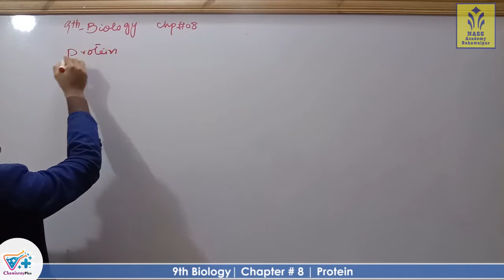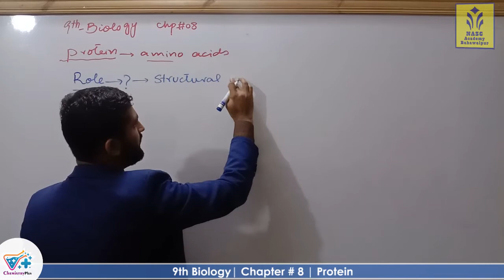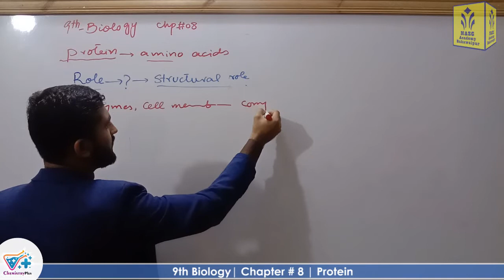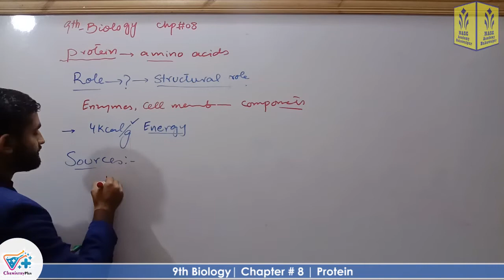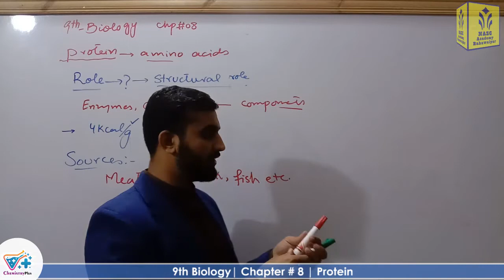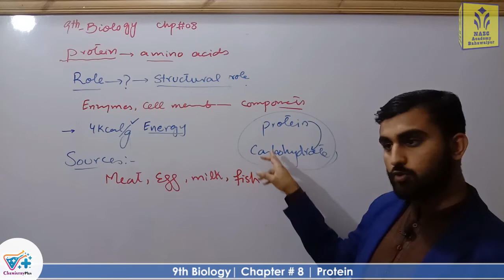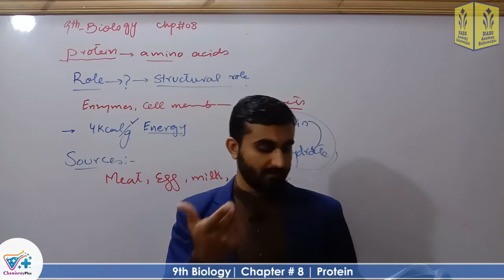Components of human food | Protein | Smart syllabus | Chapter 8 | 9th class Biology | Lec. 3